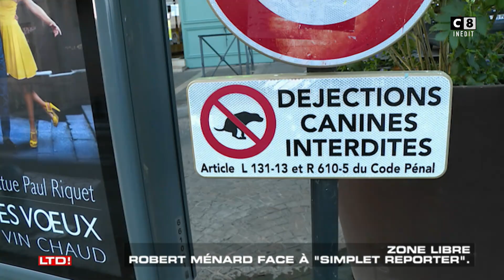Robert Ménard face à " Simplet reporter " - Les Terriens du Dimanche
Cette semaine dans Les Terriens du Dimanche présenté par Thierry Ardisson, Franz-Olivier Giesberg rencontre Robert Ménard. Extrait de l'émission du 21/01/2018.